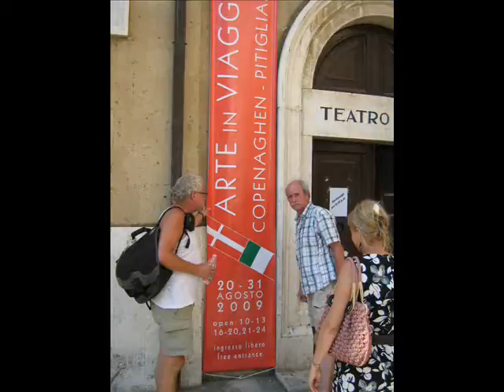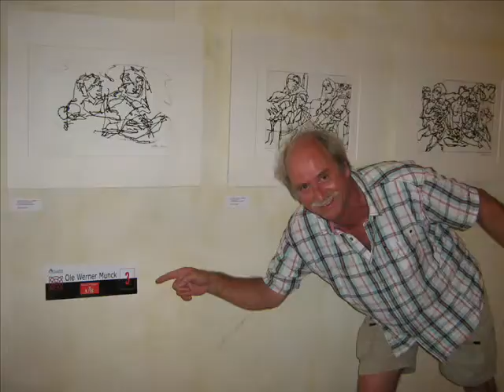arte in viaggio vernissage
Arte in Viaggio A/R Copenaghen-Pitigliano 20 agosto 2009